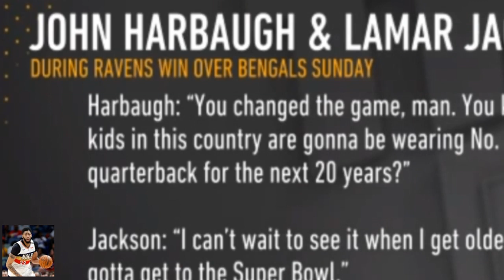Colin Cowherd Shocked Jadeveon Clowney: 5 QB Hits, TD in 27-24 OT win at 49ers | The Herd